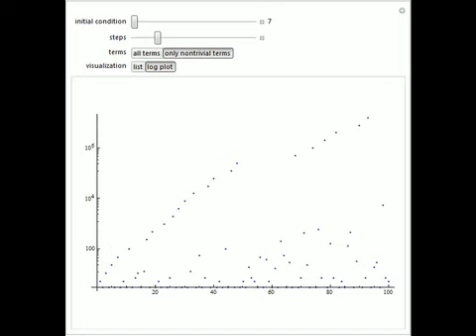Prime-Generating Recurrence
This Demonstration explores solutions of the recurrence a(n)=a(n-1)+gcd(n,a(n-1)) through the difference sequence a(n)-a(n-1), which exhibits complex behavior. For the initial condition a(1)=7, the sequence a(n)-a(n-1) consists entirely of 1s and primes...

Contributed by: Eric Rowland